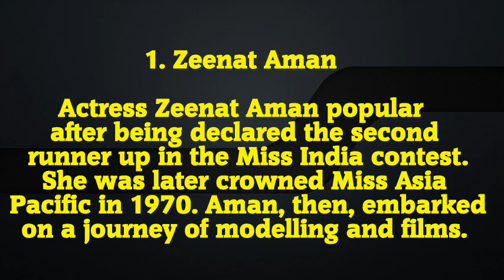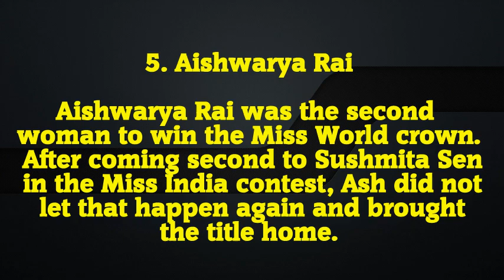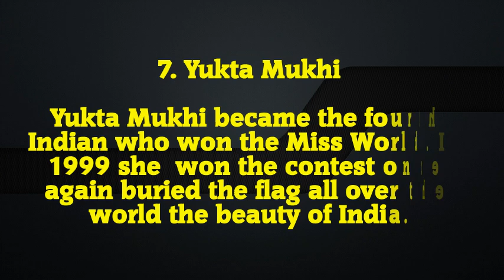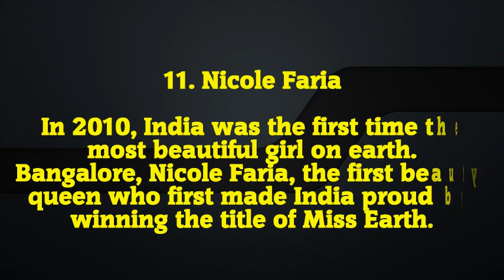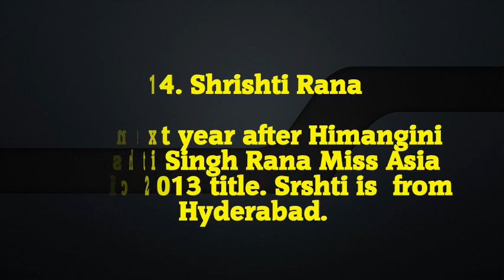14 Indian beauties who won international beauty pageants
14 Indian beauties who won international beauty pageants

14 Indian beauties who won international beauty pageants

1. Zeenat Aman
Actress Zeenat Aman popular after being declared the second runner up in the Miss India contest.She was later crowned Miss Asia Pacific in 1970. Aman, then, embarked on a journey of modelling and films.
2. Sushmita Sen
Bollywood actress Sushmita Sen is the first Indian woman who won the Miss Universe crown the flag of India was unfurled over the world. In 1994, the first time the Miss Universe crown on the head of an Indian beauty was punished.
3. Reita Faria
Reita Faria was the first Indian woman to bring home the Miss World Crown in 1966 However after the completion of her one year tenure as Miss World, she refused all modelling and film offers and opted, instead, for medical studies
4. Tara Anne Fonseca
From Bangalore, Karnataka this beautiful model in 1973 was Miss Asia Pacific title. In Miss India contest, she was on the third position.
5. Aishwarya Rai
Aishwarya Rai was the second woman to win the Miss World crown. After coming second to Sushmita Sen in the Miss India contest, Ash did not let that happen again and brought the title home.
6. Diana Hayden
Diana Hayden won the title of Miss India in 1997 and again earlier this year She was named Miss World crown. The third Indian woman to become Miss World Diana.
7. Yukta Mukhi
Yukta Mukhi became the fourth Indian who won the Miss World. In 1999 she  won the contest once again buried the flag all over the world the beauty of India.
8. Priyanka Chopra
In 2000, Priyanka was the last Indian who won the Miss World title. Its been over ten years that India has returned empty handed from the international contests. Priyanka has created a niche for herself in the industry with spectacular performances in various films
9. Lara Dutta
Lara Dutta is the only other woman after Sushmita Sen to win the Miss Universe title. Lara won the title in the year 2000. She is, today, an actress, a producer and a very supportive wife to husband Mahesh Bhupathi
10. Dia Mirza
Miss India contest in 2000, third in this year's Miss Asia Pacific Dia Mirza, who won the crown. He became the third Indian to win the crown.
11. Nicole Faria
In 2010, India was the first time the most beautiful girl on earth. Bangalore, Nicole Faria, the first beauty queen who first made India proud by winning the title of Miss Earth.
12. Manasvi Mmgi
Uttarakhand high-minded girl Manasvi  Miss India crown in 2010 and again this year, she won the title of Miss Tourism International was awarded.
13. Himangini Singh Yadu
Once again in 2012 in Asia. Hyderabad Himangini Singh Yadu Won Miss Asia Pacific title .
14. Shrishti Rana
The next year after Himangini Shrishti Singh Rana Miss Asia Pacific 2013 title. Srshti is  from Hyderabad.